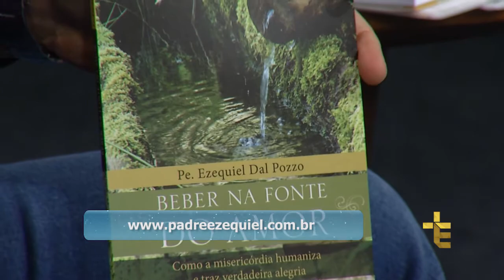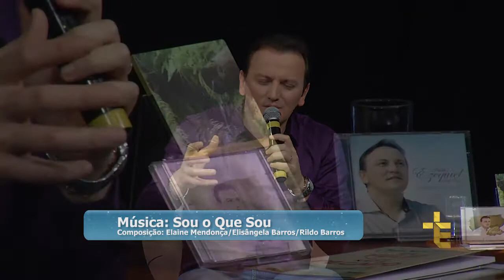DESPERTAI PARA O AMOR | PADRE EZEQUIEL DAL POZZO | AUTO - ESTIMA, BASE PARA A FELICIDADE? | 16/09/17